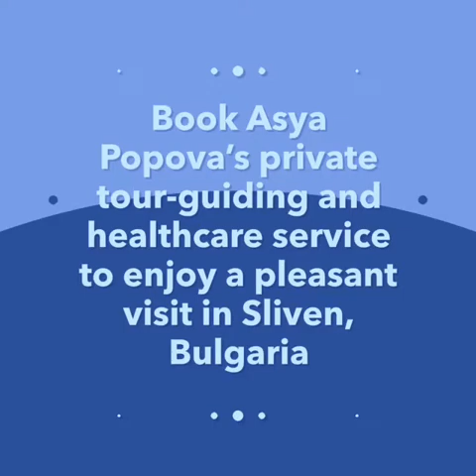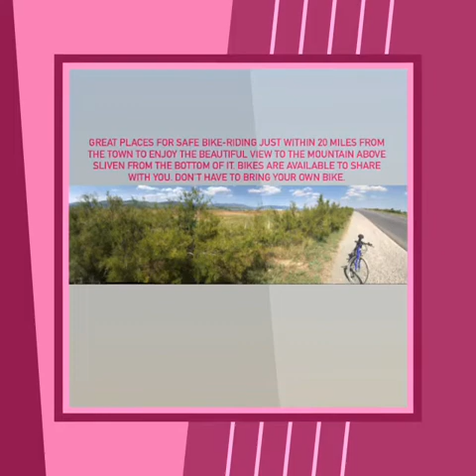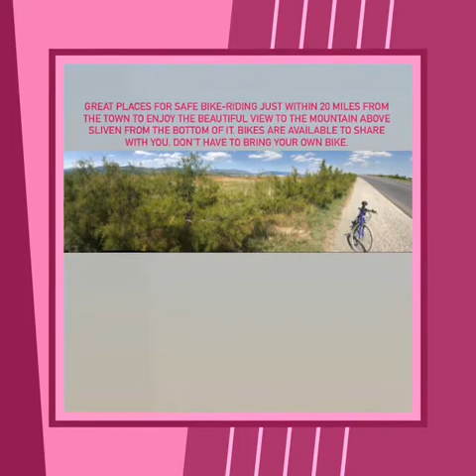Sliven, Bulgaria - an All Year Round destination to visit - book Asya Popova